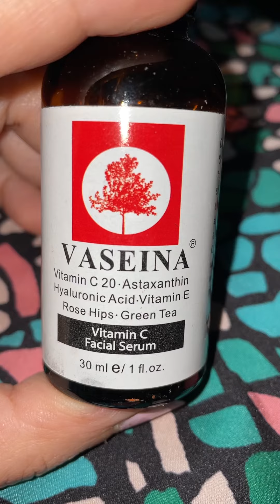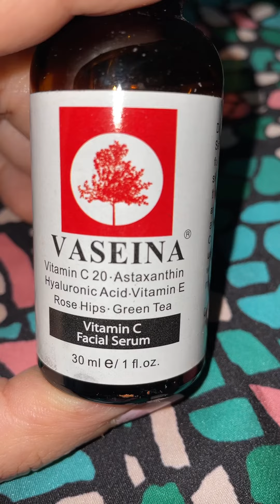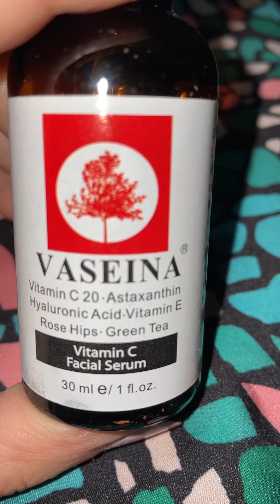الربيع السحرية لمحاربة التجاعيد rose hips